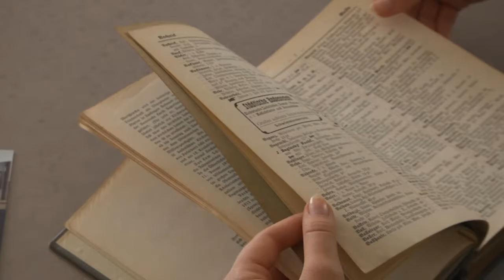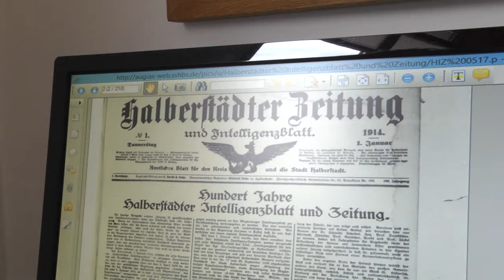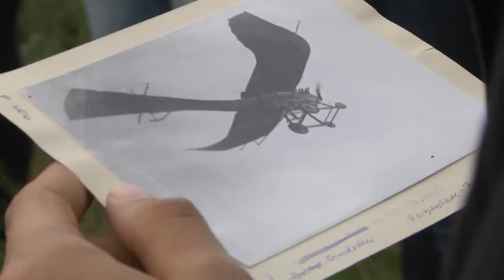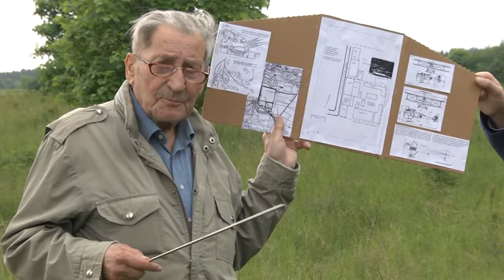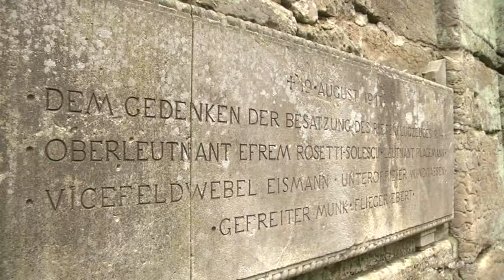Projektwoche zu Halberstadt im Ersten Weltkrieg der Hochschule Harz mit Werner Hartmann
RFH aktuell: "Das Werk des Krieges" - Studenten entdecken
 Stadtgeschichte von HBS
HALBERSTADT /// Werner Hartmann hat da mal was vorbereitet. Gemeinsam mit Studenten der Hochschule Harz ist der Stadtchronist auf dem Gelände der ehemaligen Halberstädter Flugzeugwerke unterwegs. Wo heute nur noch Wiesen und Sträucher zu finden sind, befand sich einst einer der größten Arbeitgeber der Stadt. Was heute noch an damals erinnert und wie der Ausflug ins Grüne bei den Studenten ankommt, zeigt der Bericht.